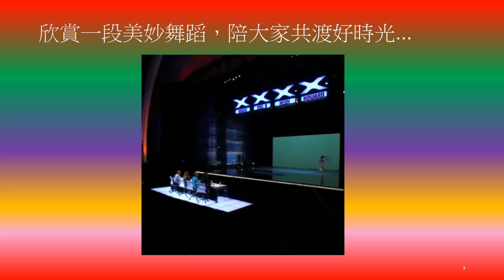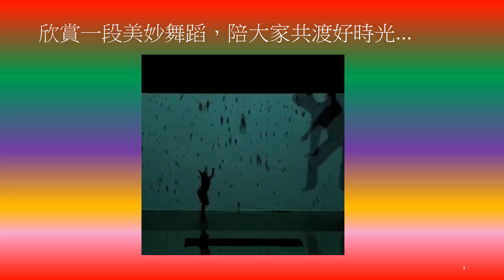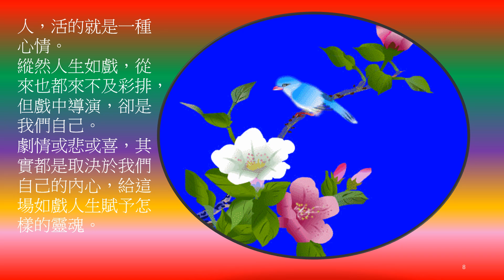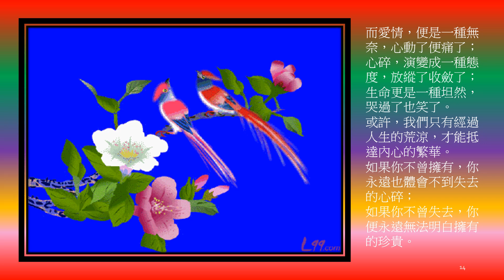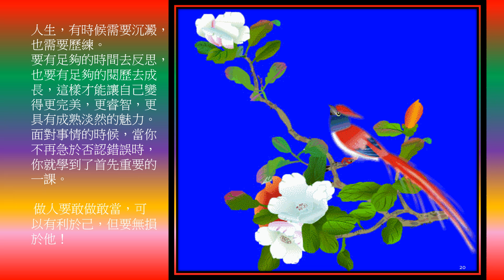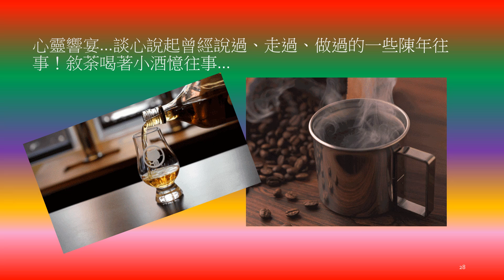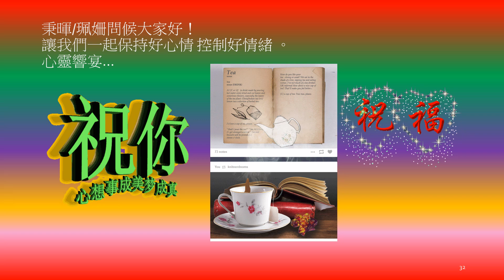人生不必感慨，想開便是晴天!「歲月如歌」:路越走越急的是歲月，越走越慢的是希望，越走越多的是年齡，越走越少的是時間，越走越遠的是夢想，越走越近的是墳墓。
人，活的就是一種心情。
縱然人生如戲，從來也都來不及彩排，
但戲中導演，卻是我們自己。
劇情或悲或喜，其實都是取決於我們自己的內心，給這場如戲人生賦予怎樣的靈魂。
心若向陽，必生溫暖；心若哀淒，向陽也好，哀淒也罷，人這一生，
，必生悲涼！
又有誰可以讓心境始終保持一種狀態而不變呢？
只要懂得適當調整或者適時轉角，就是好的。